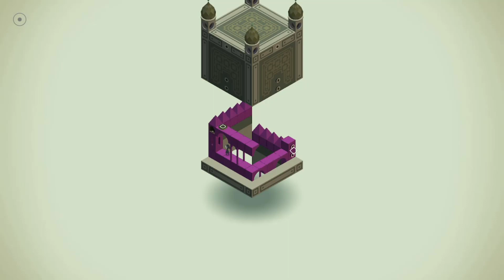Monument Valley: Panoramic Edition (PC) part 3 - Can't see the cursor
Seriously, whomever thought that a tiny white diamond would stand out against the backgrounds etc. clearly has god-like vision; I had to record several sections due wasting time locating the cursor icon on screen.